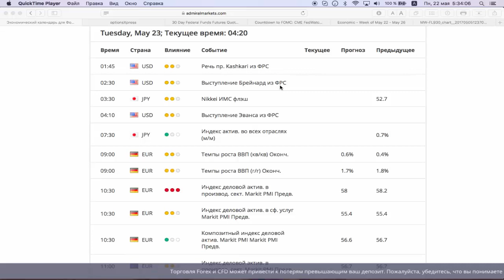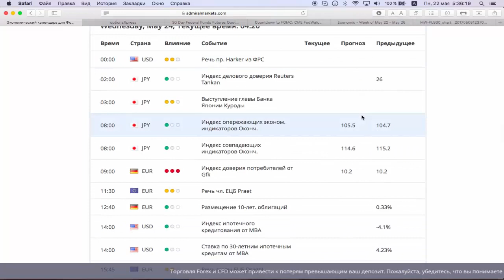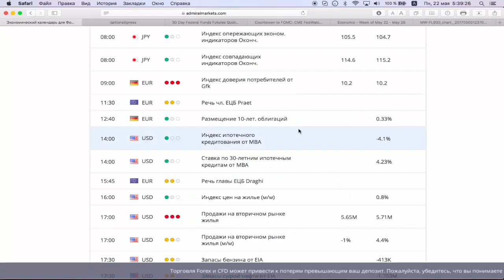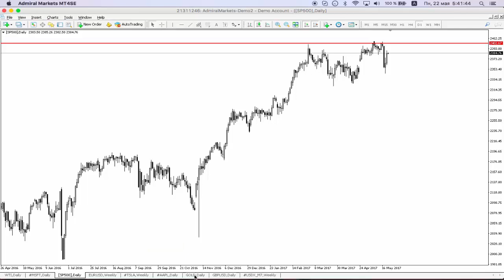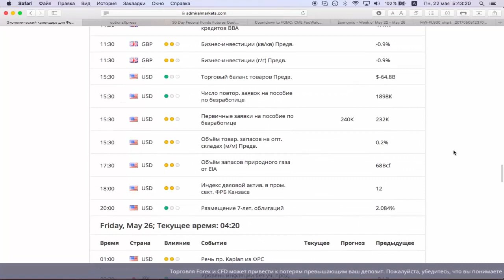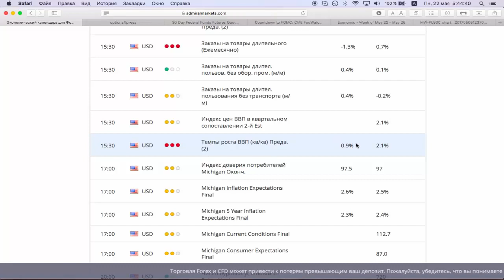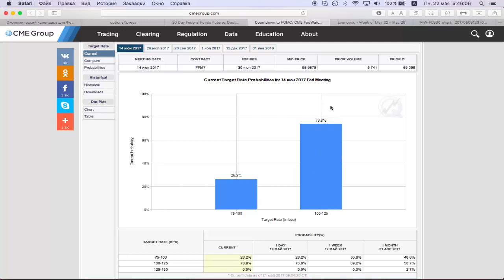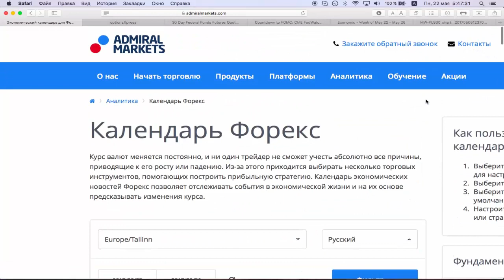Фундаментальный анализ. Обзор предстоящих событий с 22 по 26 мая от Фредерика